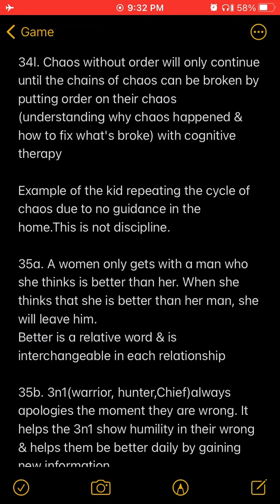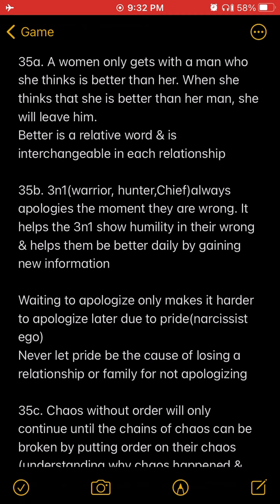“...I’m racist, I’m racist against black people, I’m racist against white people,...”-Patrice O’Neal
Patrice O’Neal on why he isn’t where he should be in the game, knowing his audience, & takes the blame for not being where he should be in Hollywood.